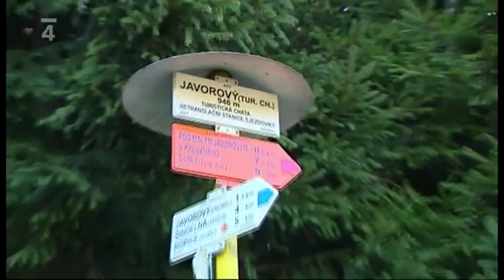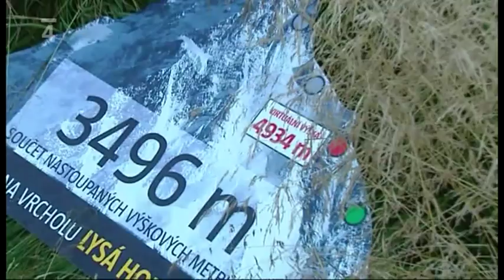BESKYDSKÁ SEDMIČKA 2011 - REPORTÁŽE NA ČT4 SPORT - 3.díl